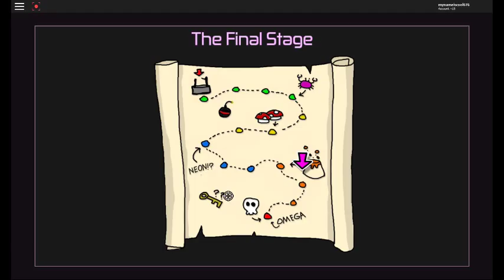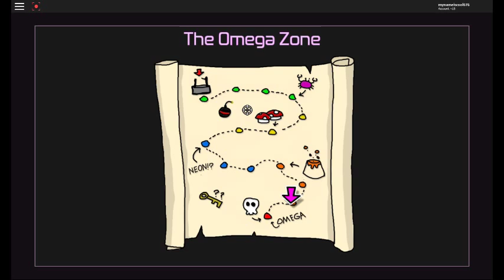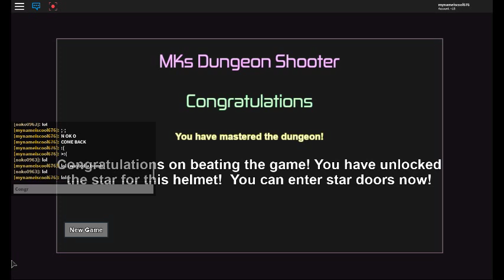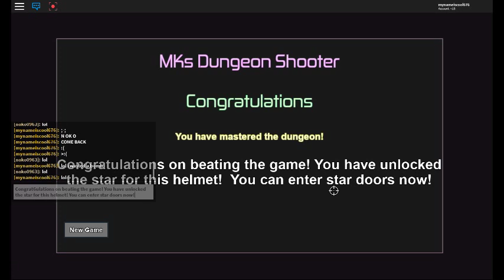How to beat Master Keys Dungeon Shooter Part 4!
this is a part to beating this roblox game!